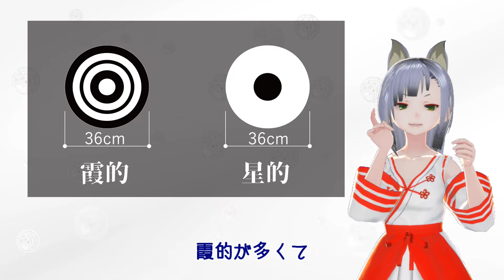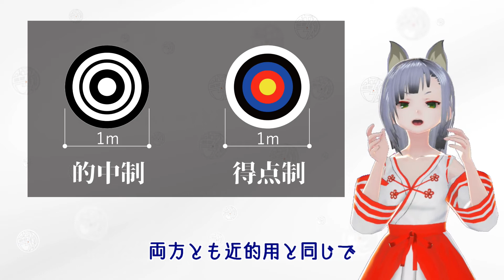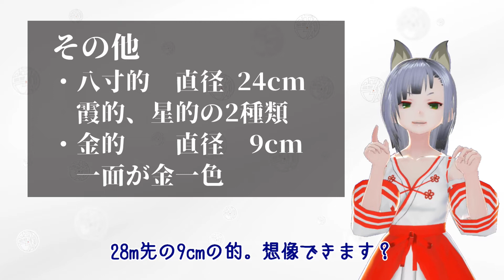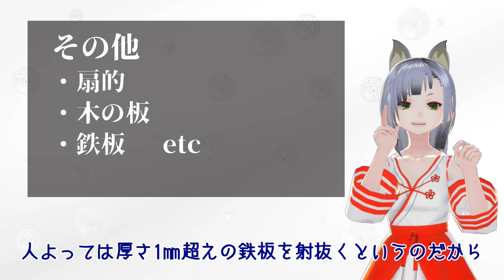#09 【 弓道 】VTuberが的について説明するよ【 VTuber 】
弓道経験者には当たり前だけど
一般的にはあまり知られていなそうな話

〇英語字幕協力
　Tsundere Ojisan (Kai)氏